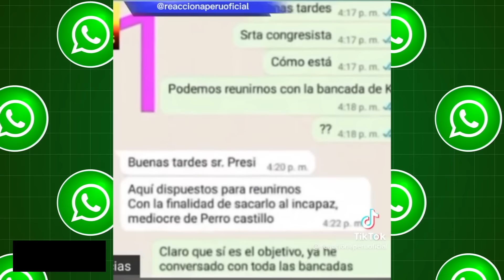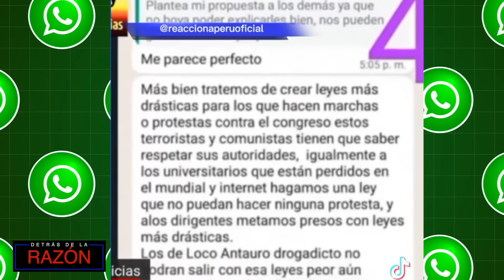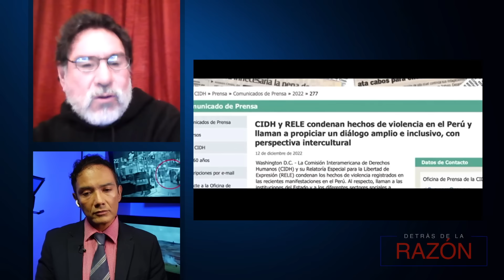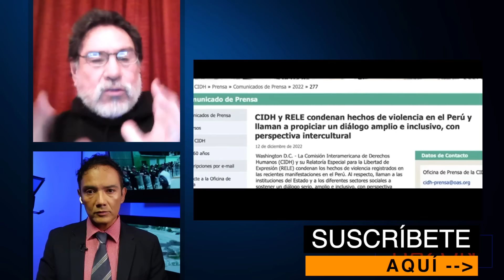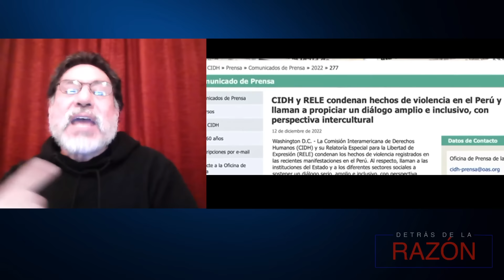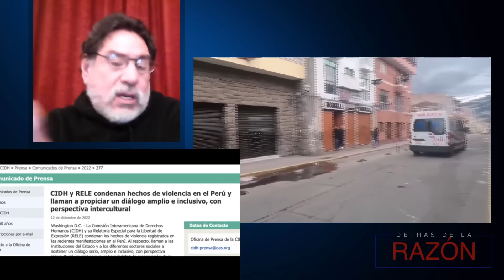PERÚ EN LLAMAS: LO QUE NO TE DICEN EN LAS NOTICIAS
HAY MUERTOS EN PERÚ — No hay presidente, hay una presidenta, Pedro Castillo arrestado, heridos, incertidumbre y caos. Los partidos políticos se reagrupan en el Congreso e independientemente de la Constitución, el Perú vive realidades de contrastes. Los recursos naturales, la injerencia de otros países, más la sed de explotación desde EEUU hasta China por los tesoros de la tierra se adjuntan al expediente de años que tiene sumido a millones en la pobreza.